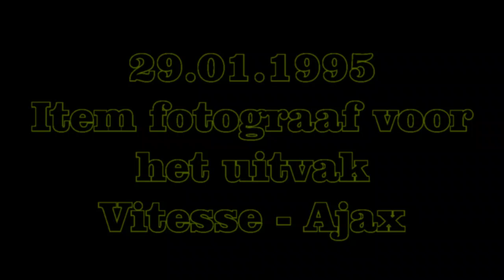Item fotograaf voor het uitvak Vitesse - Ajax ✮ 29.01.1995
Welkom op het Youtube kanaal Vitesse Beeldarchief. Wij zijn al decennia lang beeldmateriaal aan het verzamelen van en over Vitesse. Wat gaaf is het dan om hier het een an ander te kunnen delen, zodat iedereen hiervan kan genieten. Al met al, een brok nostalgie.